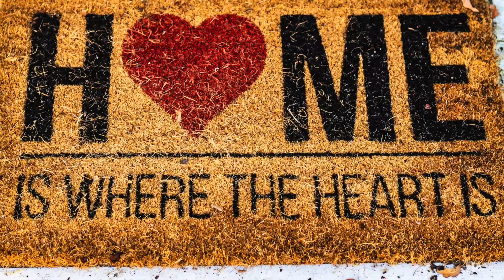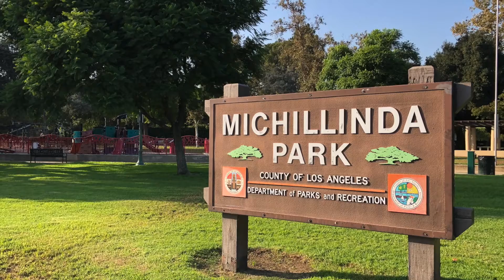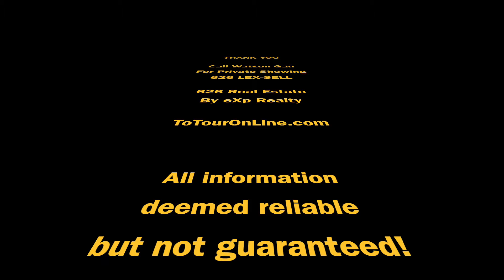7002 Vera Terrace, San Gabriel 626-LEX-SELL MLS#AR22098148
AWARD-WINNING SAN MARINO SCHOOLS! Welcome to 7002 Vera Terrace. THE LOWEST PRICED SINGLE-FAMILY HOME IN THE SAN MARINO SCHOOL DISTRICT. Nestled in a much sought-after residential neighborhood, this lovely single-family home exudes luxurious elegant living in a quiet cul-de-sac community. Adorning the front of the house, you will be greeted with the welcoming double-door entry, the beautiful low-maintenance landscaping, the coveted 3-car garage, and wonderful trees offering much shade. As you enter this lovely home, you will fall in love with the gorgeous cathedral ceilings and the bright, airy and open floor plan. Features 5 bedrooms (includes an incredible master suite with sitting area, fireplace, and a roomy walk-in closet), a desirable bedroom downstairs, the 5th bedroom can be converted back to a loft, 3 bathrooms, spacious living room, bright & open gourmet kitchen with island, gracious formal dining, plantation shutters, indoor laundry room, fabulous family room with cozy fireplace leading out to the entertaining patio & peaceful back yard with fruit trees, and so much more... Conveniently located to all. Fall in love with this magnificent property, and start creating your own special memories to cherish a lifetime. This home captures the attention of distinguished buyers searching for Home Sweet Home. A great place to live, relax, and refresh after a busy day. Don’t Miss This One! Must See! Motivated Sellers Relocating.